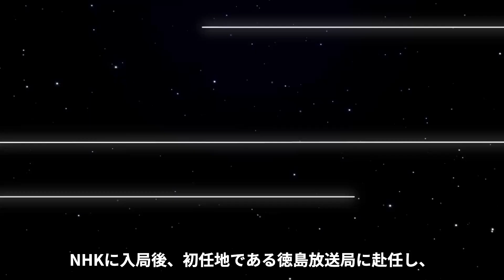【驚愕】赤木野々花の結婚相手の正体や、子供を作らない理由がヤバい...！流出した●●写真が衝撃的すぎた...！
俺たちのなでしこチャンネルへようこそ🔥

当チャンネルでは、美しい女性たちのあれこれについてご紹介していきます♪

本日ご紹介するのは、赤木野々花さん★

赤木野々花さんの結婚相手などについてご紹介します。